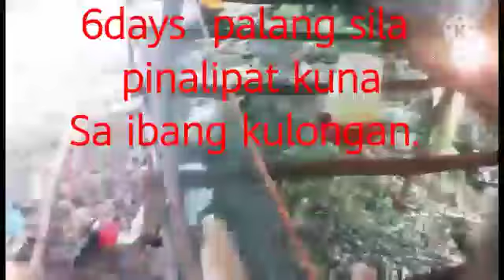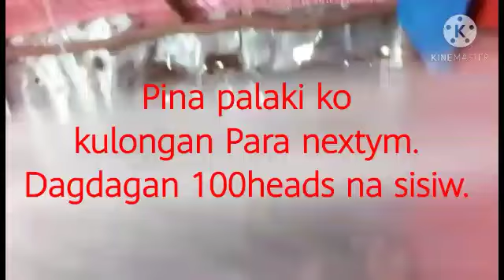ofwinsaudi. Ofw walang ipon bakit?! Kaya panoorin😢😢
Tnks sa pag bisita saking channel
Fb. Sisi mayott
Tiktok I'd.. Sisi mayott27